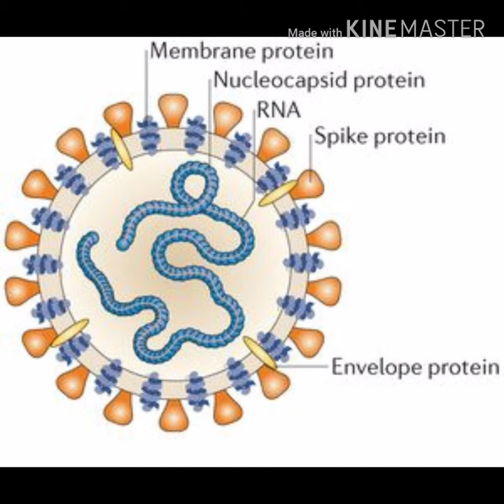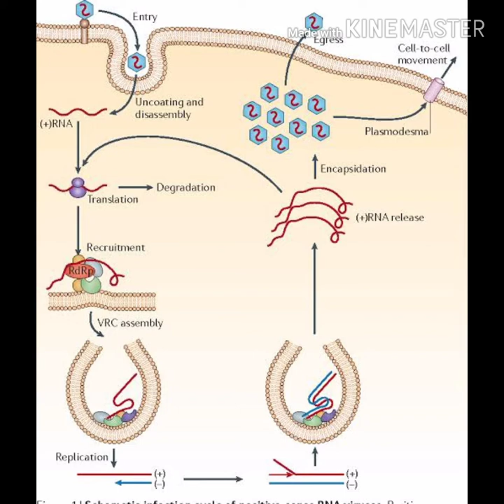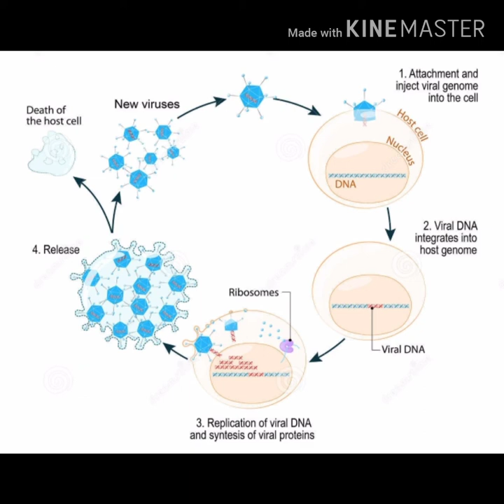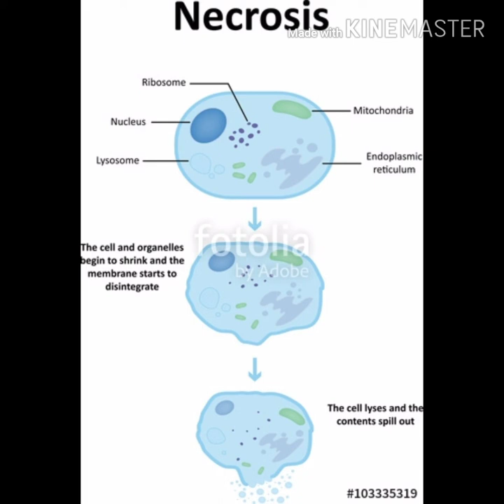كورونا الصين( كل شئ عن فيروس كورونا المنتشر في الصين)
كورونا الفيروس المرعب الذي أصبح حديث الساعه واصبح التهديد الاكبر للبشريه في الوقت الحالي
معلومات عن فيروس كورونا
coronavirus كيف يسبب الامراض ومما يتركب وفيما تكمن خطورته